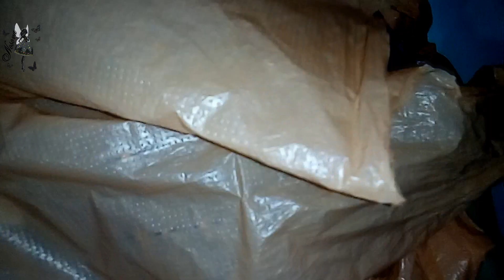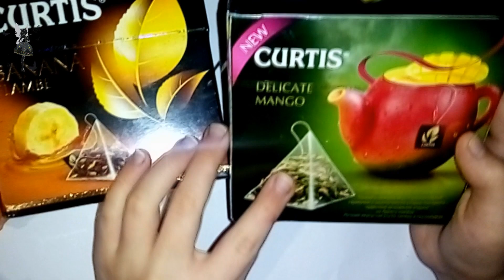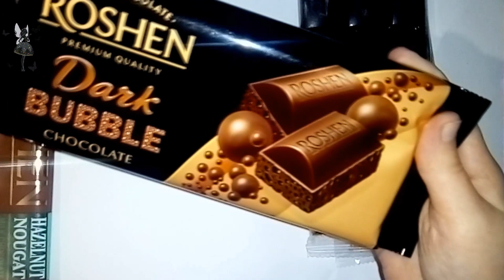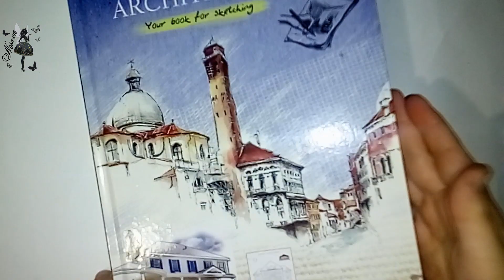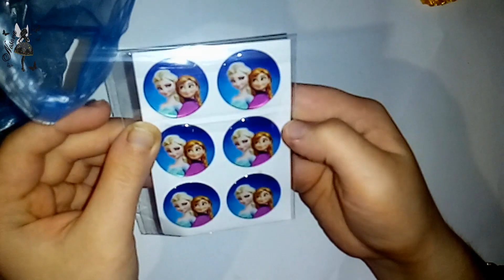РАСПАКОВОЧКА ПОСЫЛКИ ИЗ КРЫМА/СПАСИБО ДАШУЛЯ/ KANZASHI RIBBONS/NOSOVA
Здравствуйте всем, мои хорошие! Получила я вот такую замечательную посылочку, если честно, моей радости не предела. ведь видно с какой любовью Дашуля это всё собирала и. что подарила мне много всего и помимо канзаши) Спасибо большое! Я очень благодарна таким людям как Дашуля!

Hello everyone, my good! I received such a wonderful parcel, to be honest, my joy is not the limit. because you can see with what love Dashulya collected all this and. that she gave me a lot of everything and besides Kanzash) Thank you very much! I am very grateful to such people as Dashulya!

Hello! My name is Darya! And I'm a young needlewoman in Kanzash. I'm trying very hard to make video better and more interesting. I will be very grateful if you support me like that, and if you liked me, then by the signature on my channel) It is very
supportive and inspiring for creating new videos for you

На развитие канала :

Мой WebMoney
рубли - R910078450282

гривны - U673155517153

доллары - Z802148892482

On the development of the channel:

My WebMoney
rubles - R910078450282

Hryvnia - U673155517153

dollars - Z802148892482